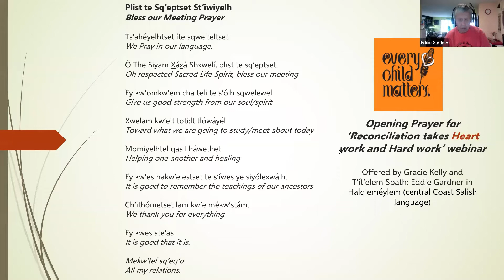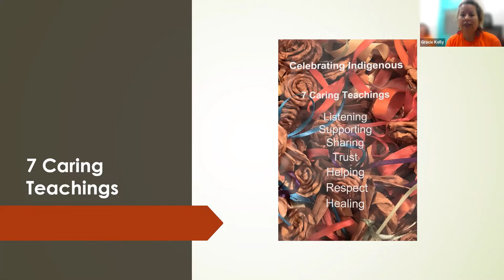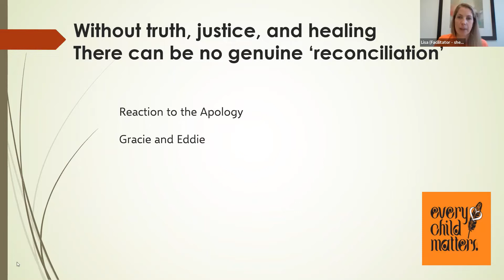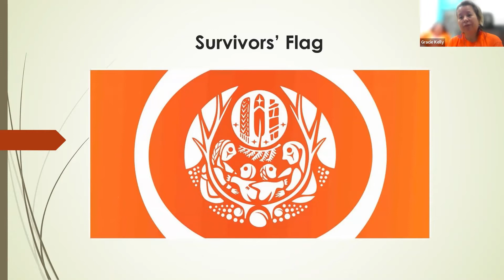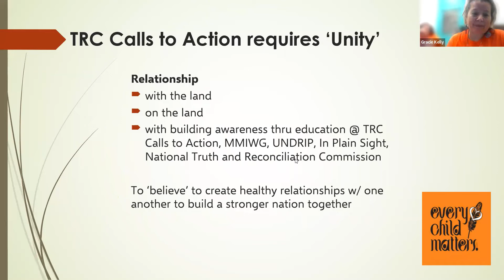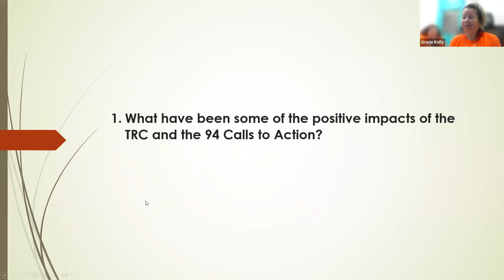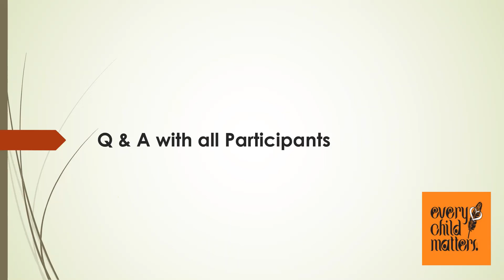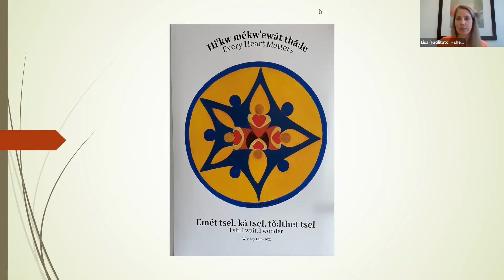Reconciliation Takes Heart Work and Hard Work - September 30, 2022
On September 30, 2022, the National Day for Truth and Reconciliation, Gracie Kelly, Indigenous Relations Manager at the Chilliwack Division of Family Practice, and guest speaker Eddy Gardner (T’it’elem Spath) revisited past reflections on the TRC and to explored heart work and relationships to the land as paths towards reconciliation during a free webinar.

Gracie Kelly’s family roots are with the Soowahlie/Xaxlip First Nations and she is a Cultural Safety and Humility facilitator, an educator, enjoys sharing traditional teachings and is an advocate of supporting Indigenous and communities. Gracie works with the Chilliwack Division of Family Practice, a non-profit society that represents Family Physicians in Chilliwack, Agassiz, Seabird Island and Hope. Their members provide primary care services from Chilliwack to Boothroyd and strive to improve health care services for patients by supporting an engaged and collegial medical community.

Eddy Gardner (T’it’elem Spath) is a Council member of Sqwa’ First Nation, Pilalt Tribe Chilliwack. T’it’elem Spath graduated from University of Prince Edward Island with a Bachelor of Arts in 1972. He is committed to the revival of the Halq’eméylem language and contributes to language workshops. Through Sweat Lodge ceremonies and Medicine Wheel workshops, T’it’elem Spath openly spreads his traditional and cultural knowledge through storytelling and drumming, and is also a leader to support the Wild Salmon Defenders Alliance.

Lisa Demers is a Research Analyst at Reichert & Associates who facilitated the webinar. Lisa leads several health and social service evaluations across BC, focusing on Primary Care Network initiatives and mental health services. She has been honoured to work with and learn from Gracie over the past two years and is committed to exploring how evaluation can be used as a tool to support reconciliation.

This webinar focused on understanding Indigenous perspectives on paths towards reconciliation with truth, justice, and healing, reflections on the Pope’s apology to residential school survivors, and where each of us can go moving forward.